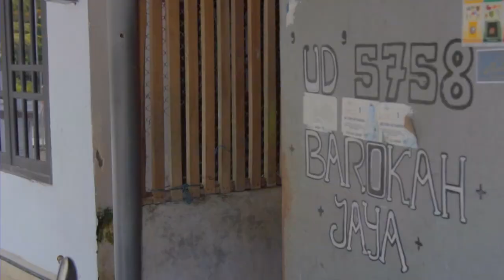Hidden Benefits of Mangroves: A Story from Pangpang Bay, Banyuwangi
This is a story from local communities living in the mangrove area of Pangpang Bay, Banyuwangi. Pak Eko, Bu Bibit, and Pak Sugiman are fishers living near mangroves. They described the benefits of mangroves, which are rarely heard by most; mangroves also provide livelihood and food security for their families. They encourage people to conserve mangroves based on their experience of being able to catch more fish as more mangroves have grown. The video also includes Pak Hendro, a local mangrove activist who explained the history of mangrove degradation and conservation in Teluk Pangpang, and Ibu Ririn, a fisher’s wife, who described the importance of her husband’s catch from mangroves for her family’s meals.

The contribution of mangroves to climate change mitigation and biodiversity conservation is better known than their roles in providing food security and nutrition for local communities. Indonesia is the home of nearly a quarter of the world’s mangroves and has reportedly lost 40% of its mangrove cover. But mangrove ecosystems are essential nurseries for aquatic animals such as fish, crabs, oysters, shrimp, and more. Fish and other aquatic animals (OAA) contain high and diverse micronutrients needed for the food security and nutrition of the local communities. Under the ReCLAIM Project funded by Lucille-Packard Foundation, and The United States Agency for International Development (USAID) in collaboration with the University of Brawijaya, University of Diponegoro, University of 17 Agustus 1945 Banyuwangi, and Blue Forest Foundation, CIFOR conducted a study that assessed the contribution of mangroves to livelihoods, food security, and nutrition to local communities in Banyuwangi and Demak. Our preliminary findings suggest that aquatic animals from mangroves contribute substantially to the food security and nutrition of the local communities.

Considering the important role of fish and OAA in reducing malnutrition, conservation and restoration of mangroves should also be considered as securing nutritious food for local communities. This video is part of the effort to disseminate preliminary findings from the study.

Rahasia Rezeki Mangrove: sebuah kisah dari Teluk Pangpang, Banyuwangi

Ini merupakan cerita dari masyarakat lokal yang tinggal di kawasan mangrove Teluk Pangpang, Banyuwangi. Pak Eko, Bu Bibit, dan Pak Sugiman adalah nelayan yang tinggal di sekitar kawasan mangrove. Mereka menggambarkan manfaat mangrove yang jarang terdengar oleh kebanyakan orang; mangrove juga memberikan mata pencaharian dan ketahanan pangan bagi keluarga mereka. Mereka mendorong masyarakat untuk melestarikan mangrove, yang berdasarkan pengalaman mereka bahwa seiring dengan tumbuhnya mangrove, maka didapatkan lebih banyak ikan. Video ini juga menampilkan Pak Hendro, seorang aktivis mangrove lokal yang menjelaskan sejarah degradasi dan konservasi mangrove di Teluk Pangpang, dan Ibu Ririn, seorang istri nelayan, yang menggambarkan pentingnya tangkapan suaminya yang didapatkan dari mangrove untuk keluarganya.

Kontribusi mangrove terhadap mitigasi perubahan iklim dan konservasi keanekaragaman hayati lebih dikenal daripada perannya dalam mendukung ketahanan pangan dan gizi bagi masyarakat lokal. Indonesia adalah rumah bagi hampir seperempat mangrove dunia dan dilaporkan telah kehilangan 40% tutupan mangrovenya. Namun, ekosistem mangrove merupakan tempat pembibitan dan habitat hidup yang penting bagi biota air seperti ikan, kepiting, tiram, udang, dan lainnya. Ikan dan hewan air selain ikan (HASI) mengandung mikronutrien yang tinggi dan beragam, yang dibutuhkan untuk ketahanan pangan dan gizi masyarakat. Di bawah proyek riset ReCLAIM, yang didanai oleh Lucille-Packard Foundation, dan USAID bekerja sama dengan Universitas Brawijaya, Universitas Diponegoro, Universitas 17 Agustus 1945 Banyuwangi, dan Blue Forest Foundation, CIFOR melakukan studi yang menilai kontribusi mangrove terhadap mata pencaharian, keamanan pangan, dan gizi bagi masyarakat lokal di Banyuwangi dan Demak. Temuan awal kami menunjukkan bahwa biota air dari mangrove berkontribusi besar terhadap ketahanan pangan dan nutrisi masyarakat lokal.

Mengingat pentingnya peran ikan dan HASI dalam mengurangi malnutrisi, upaya konservasi dan restorasi mangrove juga harus dipertimbangkan dalam menjamin ketersediaan pangan bergizi bagi masyarakat. Video ini merupakan bagian dari upaya untuk menyebarluaskan temuan awal dari penelitian ini.